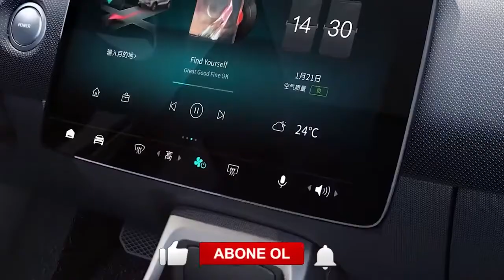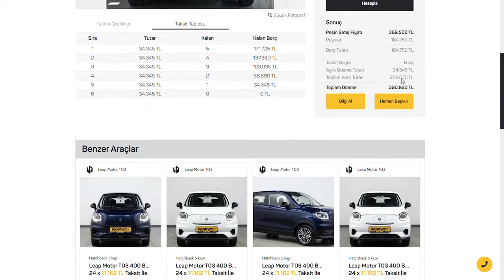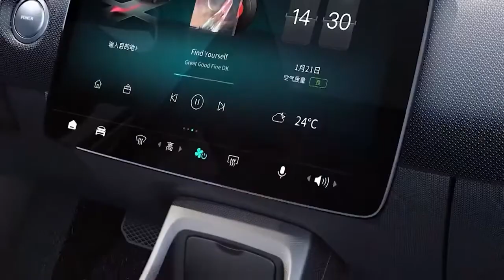Uygun fiyatlı yüzde 100 elektrikli otomobil Leap Motor T03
Elektrikli otomobil devrimi yaşanırken ülkemizdeki yüzde 100 elektrikli araçların sayısı da artıyor. Bunlardan biri de Leap Motor'un T03 modeli oldu. Küçük ve şirin bir otomobil olan aracın özelliklerine bu videoda göz atıyorum.

Biliyorsunuz kanalımda daha önce Citroen Ami ile ilgili bir video yayınlamıştım. Yüzde 100 elektrikli otomobilleri seven biri olarak Citroen Ami ülkemize geldi ve yaklaşık 200 bin TL  fiyat etiketi ile satışa sunuldu. Bu yeni model Ami'ye göre daha fazla taşıma kapasitesi ve otomobil görünümü ile dikkat çekiyor.

Çin merkezli Leap Motor'un yüzde 100 elektrikli T03 modeli Türkiye pazarında piyasaya sürüldü. Türkiye'de ikinci el otomobil de satan Wowwo Cars tarafından satışa sunulan bu aracın özelliklerine baktığımda karşıma A sınıfında küçük bir otomobil çıkıyor.

Leop Motor'un bu aracının tasarımı bana bir dönem ülkemizde de satılan Daewoo'nun Matiz modelini hatırlattı. Siz bu konuda ne düşünüyorsunuz? Yorumlarda görüşlerinizi yazarsanız sevinirim.

Araçta 37.1 Kwh gücünde bir batarya bulunuyor. Bu batarya 55 Kw gücünde bir elektrik motorunu hareket ettiriyor. Şirketin iddiasına göre bu batarya ile aracın menzili 400 km'ye kadar çıkıyor.  Bu menzil değeri biraz iddialı bir rakam olsa da aracın ağırlığının 1125 kg olması bu menzile ulaşabilme ihtimalini artırıyor. Yine de test etmeden kesin bir yorum yapmak zor.

Aracın sunduğu değerlere baktığımda 75 beygirlik bir güç ve 155 Nm'lik bir torkun bizi beklediğini görüyorum. Leap Motor T03 modelinin maksimum hızı saatte 100 km. Yani araç daha yüksek hızlara çıkamıyor. Bu da aracı daha çok şehir içinde uygun bir model haline getiriyor. Zaten boyutları da bu iddiayı destekliyor.

Aracın otonom sürüş seviye 2 destekli modeli de var. Ama sanırım Türkiye pazarına bu model gelmeyecek. Onun yerine giriş seviyesi model satışa sunuldu. Yani ülkemizde satılan Basic kodlu modelde otonom sürüş özellikleri bulunmuyor. Bu konuda çok net bir bilgi olmadığı için kesin konuşamadığımı da belirteyim.

Gördüğüm kadarıyla Türkiye'ye bu aracın beyaz ve koyu mavi olmak üzere 2 farklı renk seçeneğini getirmiş marka. Ayrıca vade farkını göze alırsanız taksit seçeneği ile de bu aracı satın alabiliyorsunuz.

Aracın bir diğer özelliği ise bataryaya 8 sene garanti veriliyor olması. Videoyu izleyen sizlerin ve benim aklıma takılan bir soru da yedek parça ve garanti meselesi. Wowwo Cars bu araçlara garanti verdiğinin altını çiziyor ve yedek parça konusunda da sıkıntı olmayacağını söylüyor.

Kendi anavatanında 68 bin Yuan (yani yaklaşık 150 bin TL) başlangıç fiyatı ile satılan Leap Motor T03 400 Basic ülkemizde 369 bin 500 TL gibi elektrikli otomobillere göre uygun fakat cebimize pek uygun olmayan bir rakamdan satışa sunuldu.

Leap Motor T03 modeli özellikle şehir içinde az yakan çok kaçan bir araç isteyenler için uygun bir seçenek gibi görünüyor . Elbette fiyatı vergiler, kurlar ve benzeri etkenlerden dolayı pek uygun değil. Ancak yine de Citroen Ami'den sonra Türkiye'de satılan  en uygun fiyatlı yüzde 100 elektrikli otomobil olduğunu söyleyebilirim.

Leap Motor T03 400 Basic

1125 kg ağırlık
210 litre bagaj hacmi
100 km maksimum hız
37.1 kWh batarya
55 kW gücünde motor
75 beygir
155 Nm tork
8 yıl batarya garantisi
400 km menzil
369.500 TL